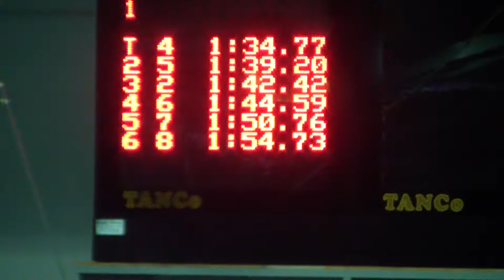100 Breaststroke Boys 10. Lane 1 Dovletoglou Lane 4 Thimiopoulos Lane 7 Mprousas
Naousa 8/2/2015